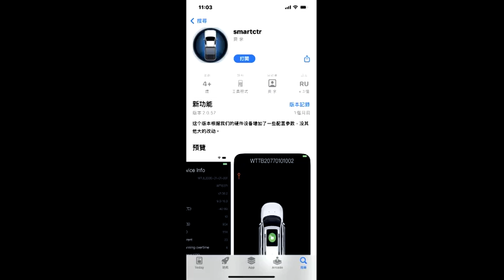i-PICKUP電動踏板APP控制教學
大家都心動的好東西，i-PICKUP智能電動側踏板收起後簡單俐落的車身線條，放下後輕鬆踩踏的高度，回頭率百分百，讓你愛上每一次的上下車。

✅家有妻小長輩的福音，換上超級實用的智能電動側踏板，讓您的愛車不再難以親近!

✅小朋友舒適上車高度 12~13cm

✅老朋友舒適上車高度 14~15cm

◼️免鑽孔直上
◼️對接插座不破線皮完整度高
◼️內鍵LED踏板燈條
◼️手機APP控制踏板開關並可調整LED燈條顏色(版本限定)
◼️雙向防夾/防碰撞
◼️夾到障礙物踏板自動停止或放下
◼️鋁合金踏板防滑設計
◼️微電腦獨立控制
◼️踏板收起不超過車身隱藏於門檻下方
◼️一體成形支架
◼️防水馬達
◼️一年保固

💯品質一流的智能電動踏板就在 i-PICKUP.CO 愛皮卡工作室

台灣最專業的電動踏板改裝社團 車用智能電動側踏板
⬇️愛皮卡工作室資訊⬇️
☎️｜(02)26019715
🕒｜週二至週六．9:00 － 18:00
🏠｜新北市林口區文化北路二段550巷20弄2號

✅Amarok｜Hilux｜Ranger｜Tacoma｜Zinger｜Rexton Sports｜Jimny

✅HSP電動捲廉｜HSP尾門中控鎖｜HSP平蓋｜HSP尾門緩降

✅SJS高蓋｜金屬高蓋｜四折蓋｜帳篷架｜防滾架

✅Tough Dog避震器｜Tough Dog氣壓｜SUSD原廠懸吊舉升

✅GRID｜BEAST｜BLACK MUD｜AGILITY FORCE｜MAT 輪框

✅Sailun賽輪輪胎｜KUMHO錦湖輪胎｜E-Board電動踏板｜摩托車攜車架

✅渦輪管｜EZdown尾門緩降｜TopUp尾門緩降｜尾門登車踏板

✅MCC鐵保桿｜McArmor鐵保桿｜T-MAX

✅3D_Mats立體車踏墊｜車貼｜烤漆｜防刮漆｜底盤防鏽

✅汽車美容｜洗車｜護理｜鍍膜｜包膜｜改色｜彩繪｜前檔玻璃防爆膜

✅PDLC汽車智慧調光膜